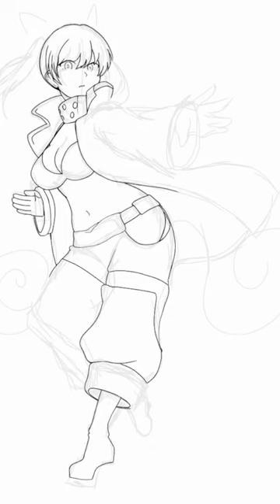tamaki kotatsu speed paint#Fire force